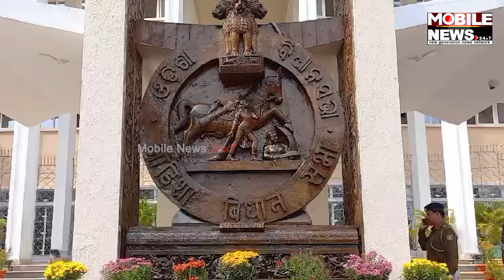ମଙ୍ଗଳ ବାରରୁ Odisha Assembly Winter Session ସୁରକ୍ଷା ପାଇଁ ସନ୍ଧାନୀ କୁକୁର ସହ ପୋଲିସ ଗୁଇନ୍ଦା ନିୟୋଜିତ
ମଙ୍ଗଳ ବାରରୁ Odisha Assembly Winter Session, ସୁରକ୍ଷା ପାଇଁ ସନ୍ଧାନୀ କୁକୁର ସହ ସଶସ୍ତ୍ର ପୋଲିସ, ଗୁଇନ୍ଦା ନିୟୋଜିତ